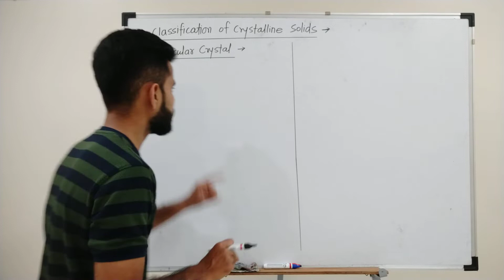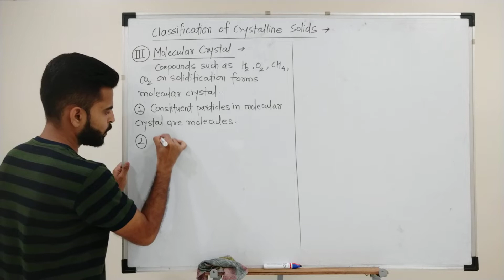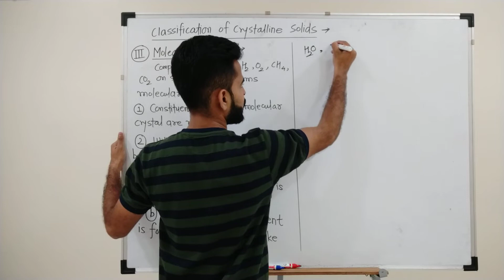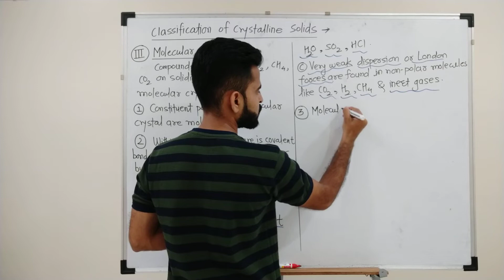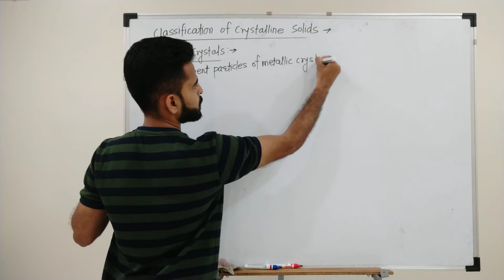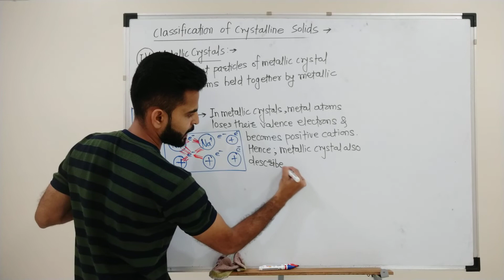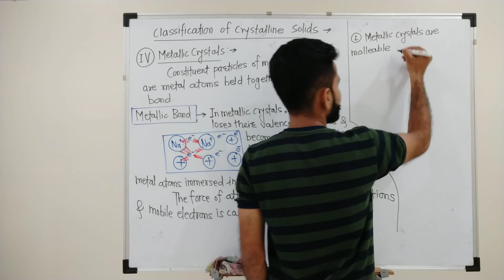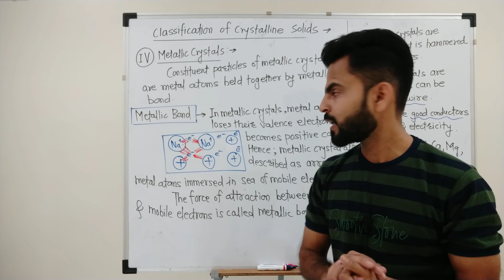Solid State 04 | Classification of Crystalline Solid | Molecular Solid Metallic Solid Metallic Bond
Important for Maharashtra State board
All lectures are point wise from Maharashtra State board text book
Easy to refer and revision
Also useful for students preparing for JEE NEET MH CET for conceptual clearity